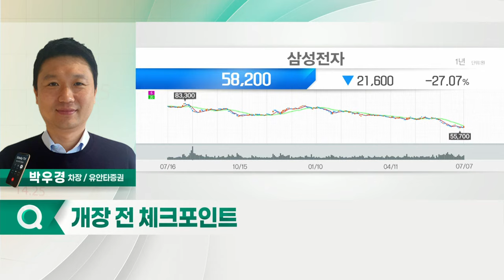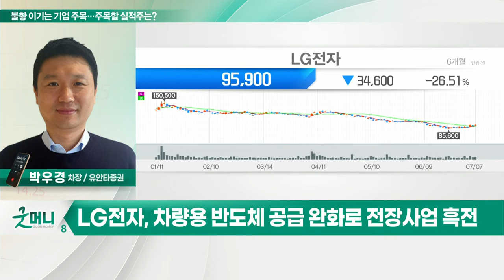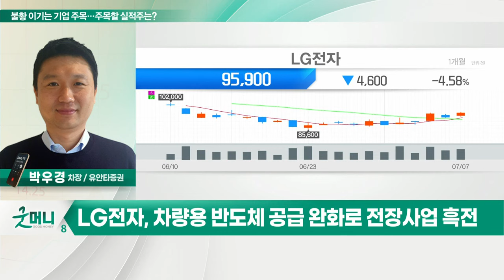LG전자(066570)... 불황 이기는 기업 주목… 주목할 실적주는?_정성일의 투자 인사이트 (20220708)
- 2분기 매출 '선방'… 전장사업 '흑전'
- 원재료 및 물류비 증가… TV 수익성 뒷걸음
- 상대적으로 프리미엄 가전제품 판매 호조
- 차량용 반도체 공급 완화로 전장사업 흑전